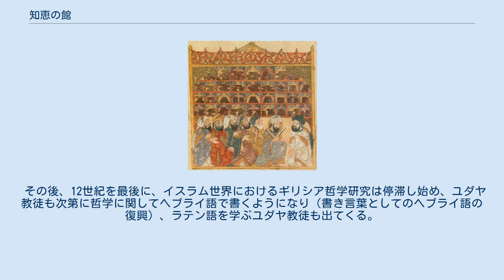知恵の館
ハリーリーの『マカーマート』に描かれたバスラの公立図書館（dār al-quṭb）の挿絵（1237年画）。
作中での公立図書館で催された文学サロン・詩吟会の情景。
13世紀当時のイスラーム世界の図書館の形態を良く伝えているが、各々の書棚には装丁された書物が何冊か積み重ねられて配架されていた様子が分かる。
『マカーマート』第２話「フルワーンのマカーマ」より 知恵の館（ちえのやかた、アラビア語：バイト・アル＝ヒクマ（アラビア語ではこれらをつなげ読みするので実際にはバイトゥルヒクマと発音される）, بيت الحكمة Bayt al-Ḥikmah）は、830年、アッバース朝の第7代カリフ・マームーンがバグダードに設立した図書館であり、天文台も併設されていたと言われている。
 サーサーン朝の宮廷図書館のシステムを引き継いだもので、諸文明の翻訳の場となった。
「知恵の館（バイト・アル＝ヒクマ）」は「図書館」を指すサーサーン朝の呼び名の翻訳だと言う。
 ギリシア語の学術文献の、アラビア語への翻訳であった。
時にはシリア語を介しての翻訳になった。
 国家事業として、医学書・天文学（占星術を含む）・数学に関するヒポクラテス・ガレノスなどの文献から、哲学関係の文献はプラトン・アリストテレスとその注釈書など、膨大な書物が大々的に翻訳された（「大翻訳」）。
また、使節団を東ローマ帝国に派遣して文献を集めることもあった。
 10代カリフ・ムタワッキル（在位：847年 - 861年）はマアムーン時代から続くムウタズィラ派擁護政策を放棄した。
これはムウタズィラ派の極端な合理主義・思弁主義的思想に反発する形で擡頭して来た伝統主義者、いわゆる「ハディースの徒（アフル・アル＝ハディース ahl al-ḥadīth ）」に配慮したものであった。
「ハディースの徒」と呼ばれた伝統主義の人々の立場は、おもにイスラーム法の法源は第1にはクルアーンであり、預言者ムハンマドにまつわるハディースはこれに次ぐものとしていた。
アッバース朝初期の神学論争ではクルアーンやハディースで語られている「唯一なる神アッラーの絶対性」を巡る議論が交わされていたが、「ハディースの徒」をはじめとする伝統主義の考えでは、「クルアーン創造論」を巡る論争のようにムウタズィラ派にみられるようなギリシア・ローマ哲学流の「合理主義」的な経典解釈ではクルアーンやハディースで語られている「アッラーの絶対性」を損ねるものと受け止められ、一般的なムスリム信徒たちの宗教的な心情とも遊離しつつあった。
また、ムウタズィラ派系の人々が使用していたアラビア語の術語は、従来のアラビア語では見られないようなギリシア語的な翻訳語を多用する場合が多く、ハディース学・伝承学の分野で必須の伝統的なアラビア語文法学を修めた伝統主義的な学識者にとって、ムウタズィラ派の人々の論説で使われている言い回しは「アラビア語らしからぬ新奇な表現」と映った。
ムタワッキルの時代はサーマッラーに遷都したままであり、カリフからの庇護を失った「知恵の館」も翻訳活動アラビア語を優先するそのクルアーンやハディースの解釈には伝統的なアラビア語学の知識と以降の反動期によって、活動が急速的に衰えていくこととなった。
 1258年のモンゴル帝国によるバグダードの戦いによりバグダードが陥落した時に、知恵の館もその膨大な文書と共に灰燼に帰した。
 スタッフの多くは、シリアのネストリウス派や単性論派のキリスト教徒、ハッラーン出身のサービア教徒であった。
 ローマ帝国主要部のキリスト教は、4世紀から6世紀にかけて、「イエスは神の属性のみを持つ」という思想と、ギリシア哲学を異端としてしまった。
そのため、ネストリウス派などは東方に逃れることとなった。
 翻訳のおかげで、イスラム世界のさまざまな人々が、アラビア語で学問を論じ始め、アラビア語は知的言語・共通言語としての力を高めることともなった。
 古代ギリシアからヘレニズムの科学や哲学などの伝統が、イスラム世界に本格的に移植・紹介され、独自の発展をたどることとなる。
 ユダヤ教徒も、サアディア・ベン・ヨセフやマイモニデスは言うまでもなく、哲学関係の書をアラビア語で読み書きするようになった。
それまでユダヤ教徒の間ではアラム語やギリシア語が共通語・日常語であったが、アラビア語に取って代わられるようになった（ユダヤ教やシ...